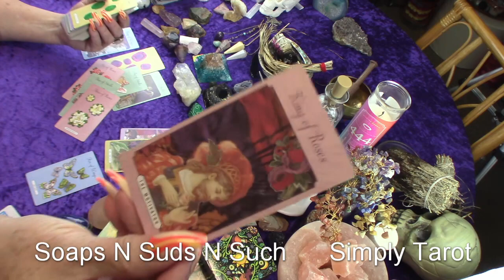Aquarius ♒ love reading romance of a life time! Interested! 🏹😘🥰❤️ Opportunity! 🔥awakening